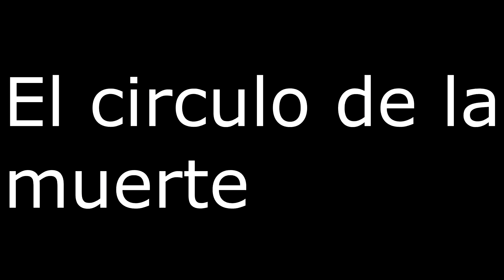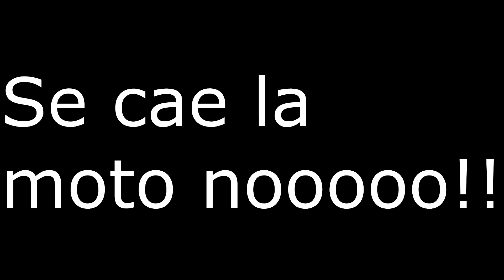Desmadre biker en la Ciudad | Caballitos en Moto